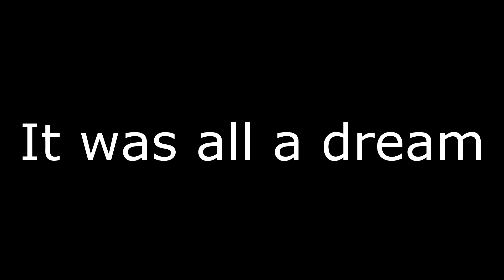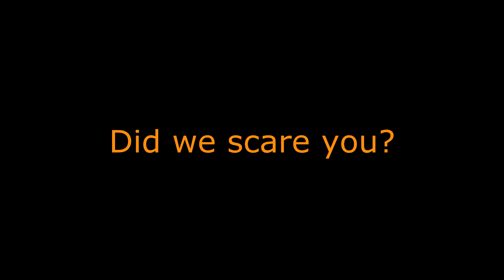It was all a dream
we tried our hardest, but we lost an actor and are now suffering major budget cuts.  Love Phuneralfriends

PS we never had a budget we are poor